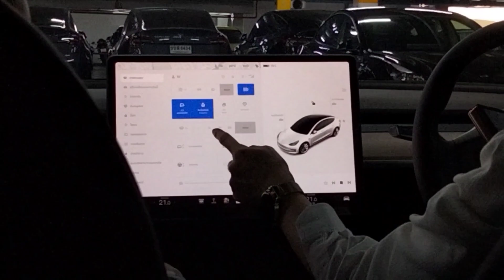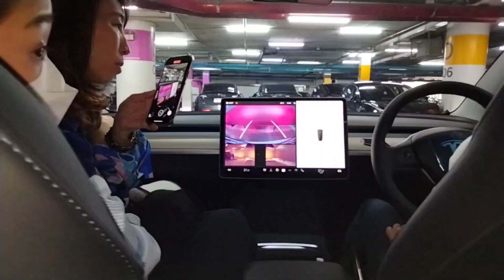✨Lets pick up our new tesla ✨MIEMIEE💖fypシ゚viral